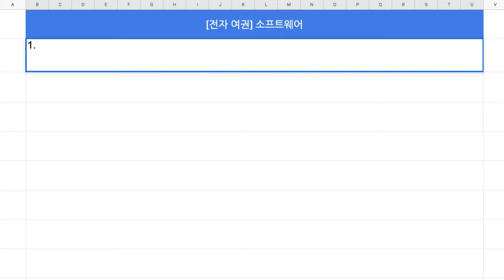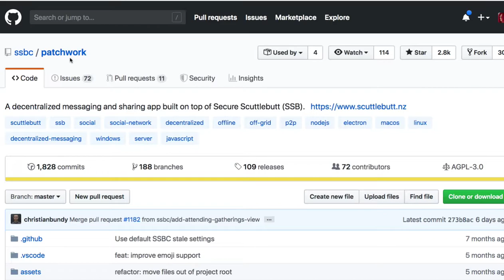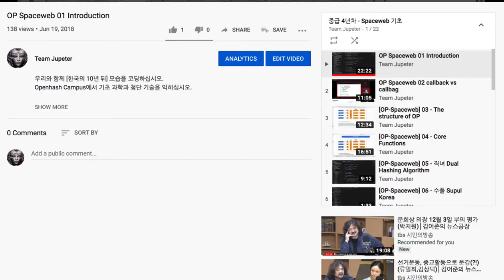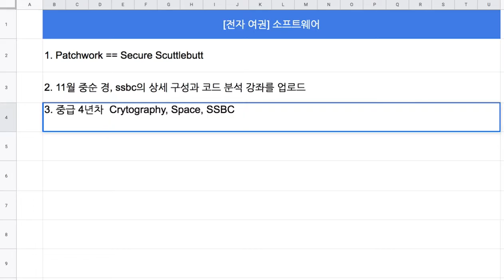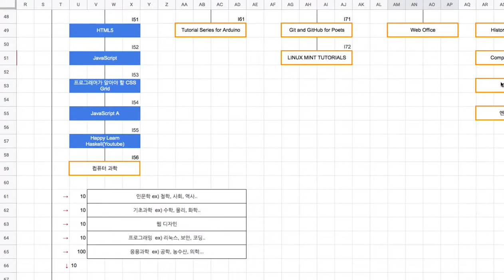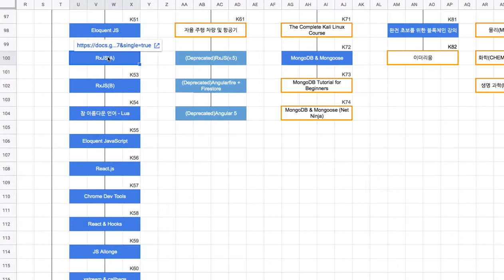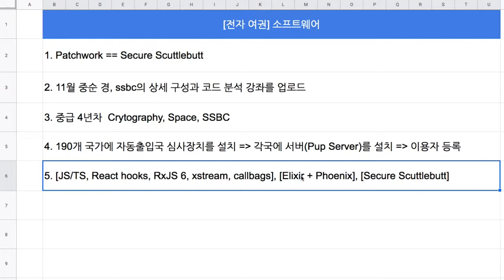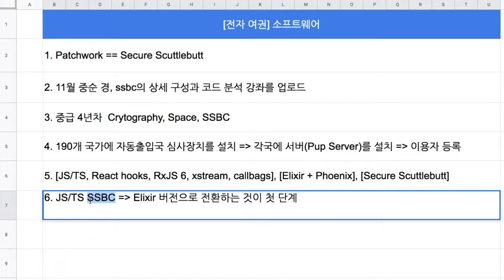[전자 여권] 03 - Secure Scuttlebutt